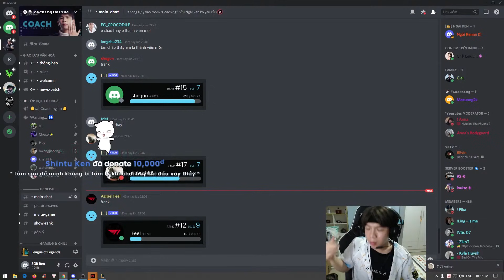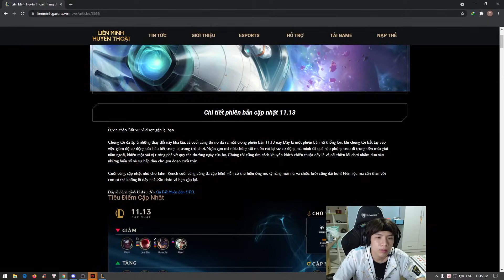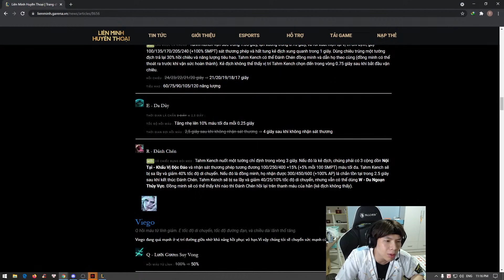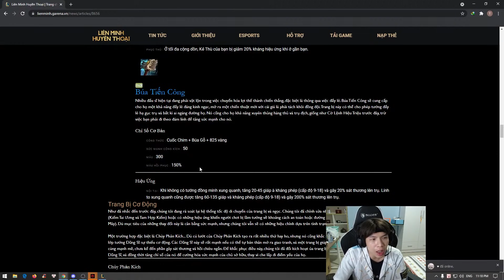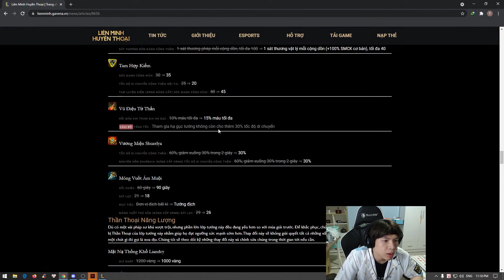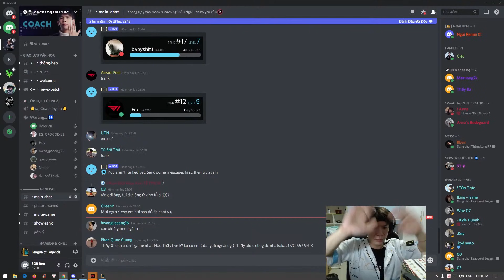Khắc phục tâm lý khi chơi game và thi đấu, phân tích bảng 11.13 -TẬP 44 -BẬC XẾP HẠNG BK3 | NGÀI REN